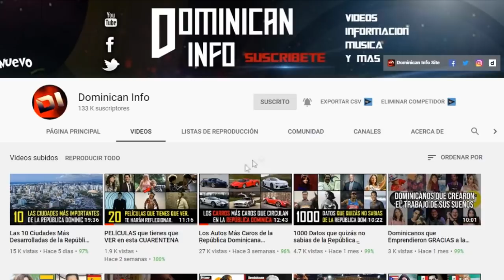Las Mejores Películas de la República Dominicana │Dominican Info│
Lα cσpiα dε εstε vidεσ,
sεяα dεnunciαdα.
ORIGINAL